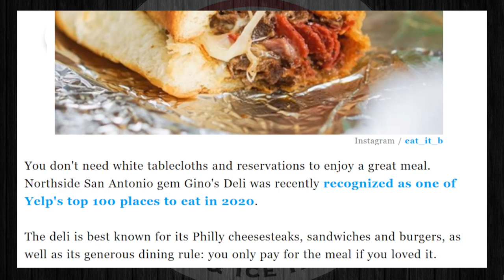Gino's Deli Makes Yelp's Top 100 Places to Eat in the U.S. List — Again | SA Current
Gino's Deli Makes Yelp's ‘Top 100 Places to Eat in the U.S.’ List — Again